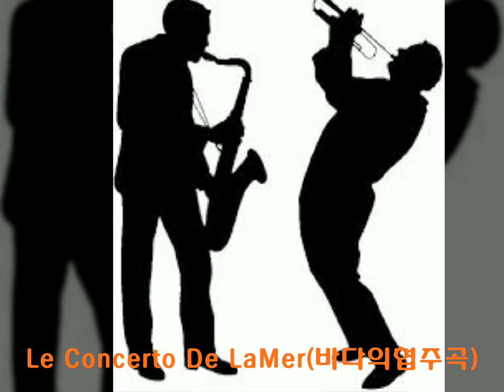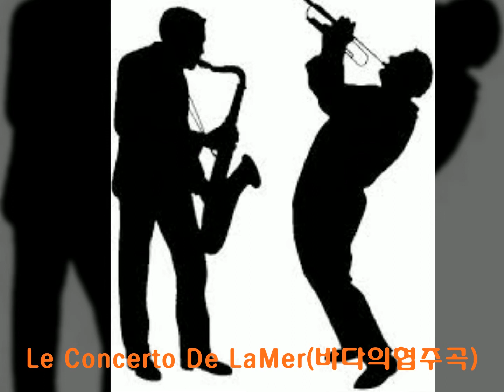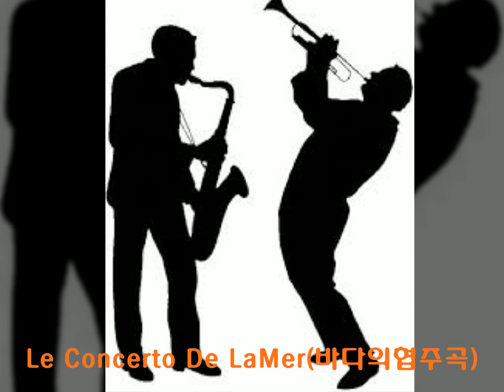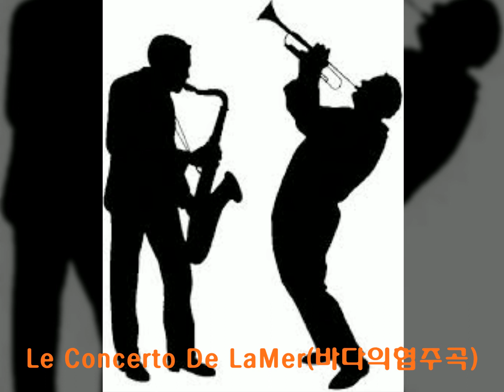Le Concerto De LaMer 바다의협주곡 트럼펫연주 환타김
유튜브, 페이스북 - 환타김
요십공방 /환타밴드   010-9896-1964